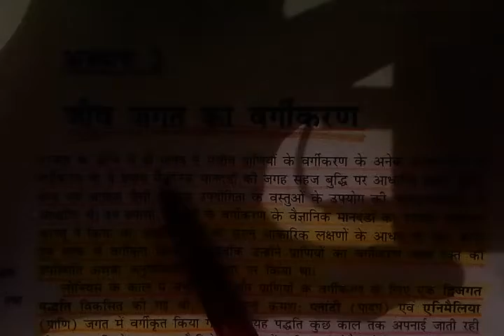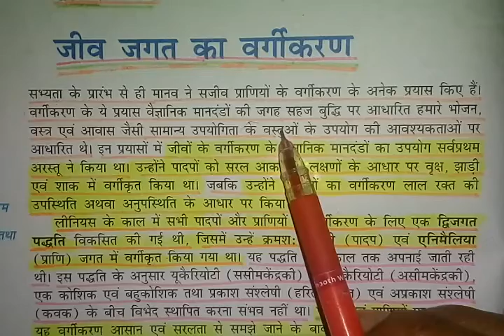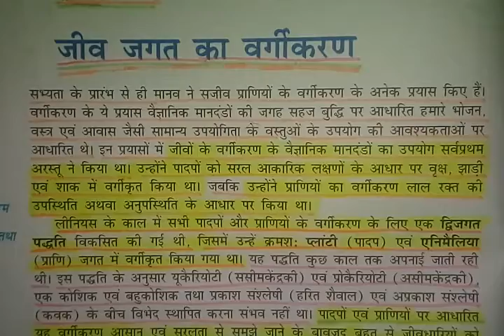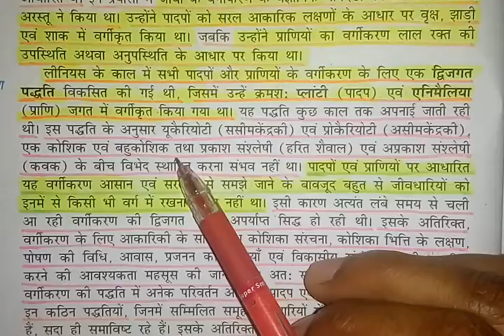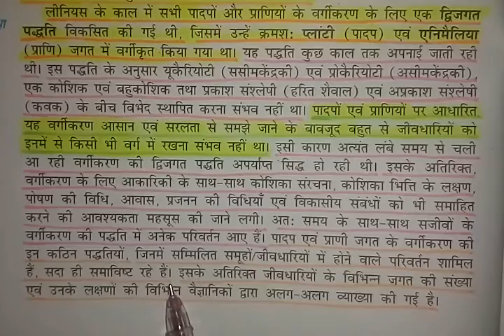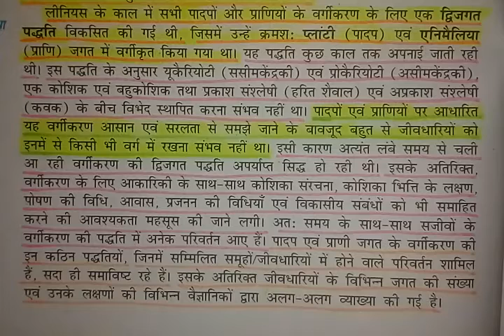जीव जगत का वर्गीकरण- परिचय-Introduction-Part-1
जीव जगत का वर्गीकरण- परिचय